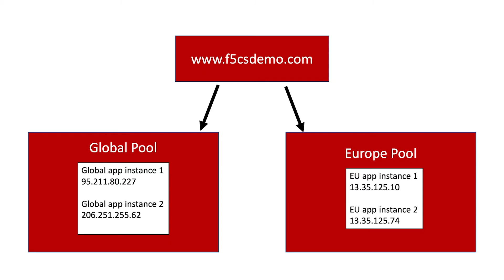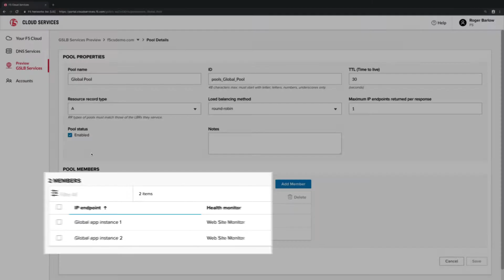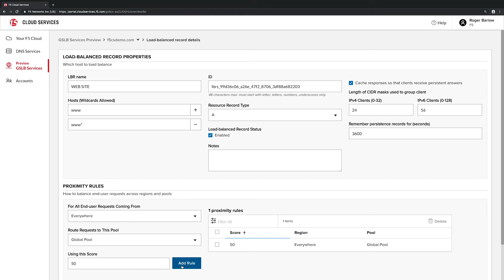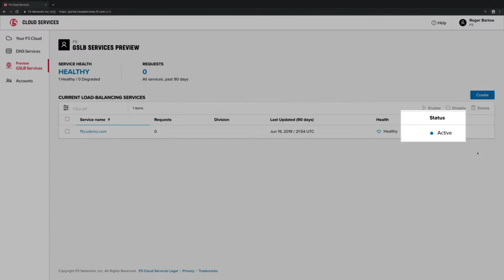F5 DNS Load Balancer Cloud Service for high application availability and performance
Learn more about you can ensure high availability and application performance with the simple, intelligent, self-service F5 DNS Load Balancer Cloud Service. Available in minutes. Just provision, configure, and go.